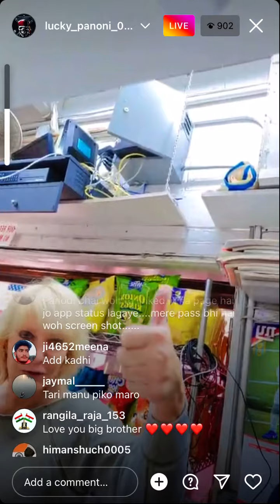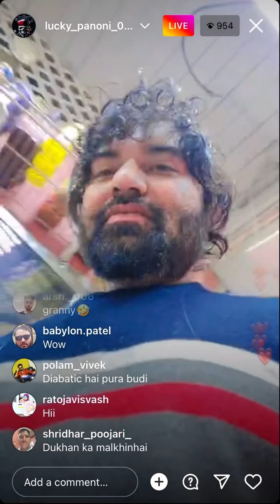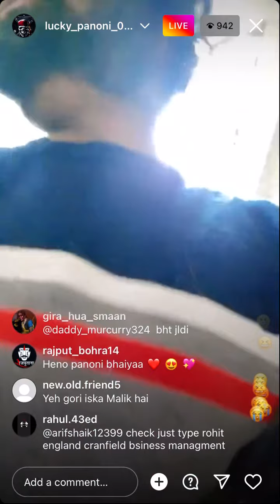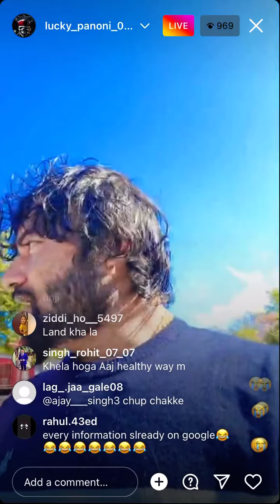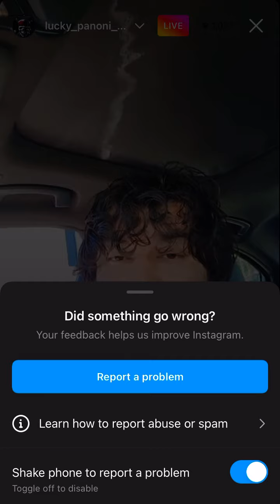Happy Navratri Khatam..Kaise Mila address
Rohit ka mila add